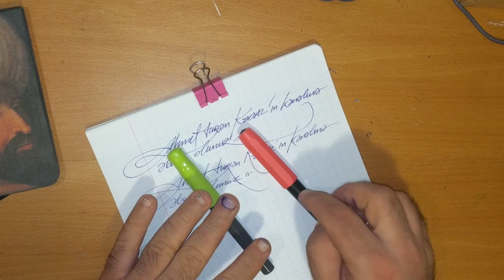Pilot Kaküno & Kaweco Perkeo karşılaştırması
Başlangıç için iyi bir seçim. Uygun fiyatlı iki kalem. Bir Japon diğeri Alman.